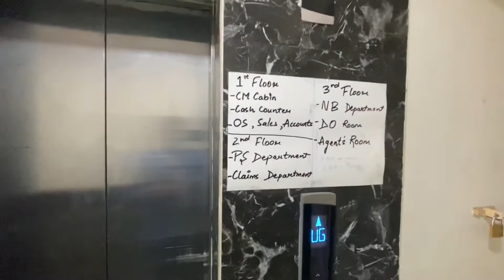My First Trophy 🏆 of 2021 | My Freelancer Job 👻 Working as an Insurance Advisor with LIC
My Freelancer Job 👻  Working as an LIC Insurance Advisor | First Trophy 🏆 of 2021